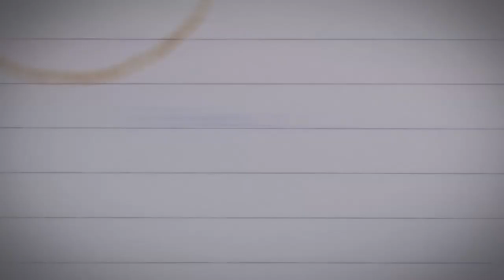Madeira - Portugal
Dieses Urlaubsvideo ist im März 2011 entstanden. dem europäischen Wanderportal. durchwandern wir ganz Europa, um die Schönheiten von Europa und die jeweiligen Kulturen kennenzulernen.